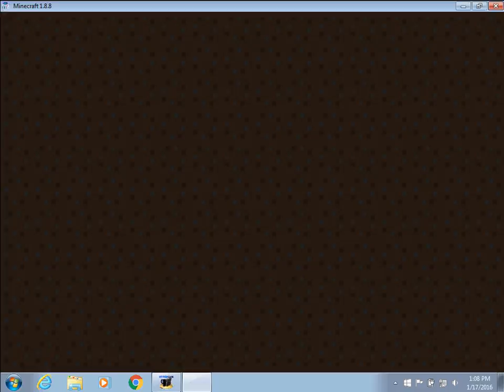Blitz SG #12 So many people!